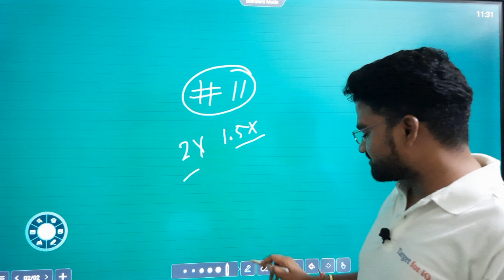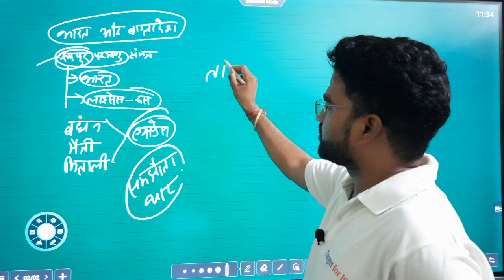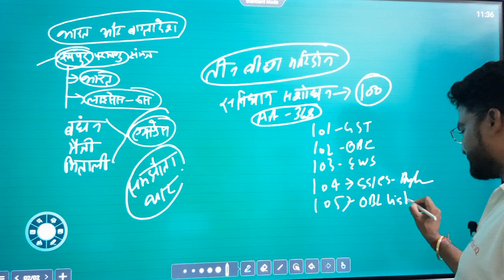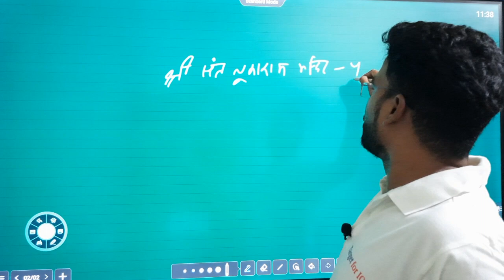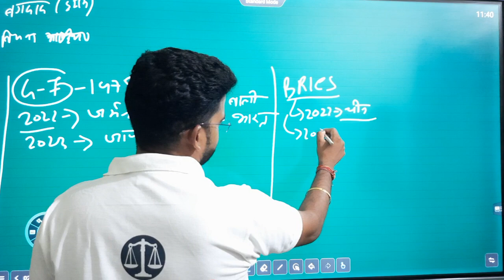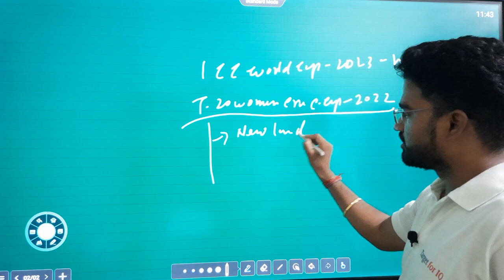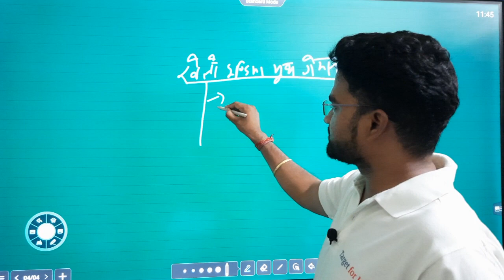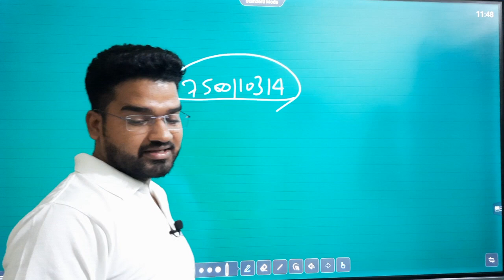Current affairs class #11 - UP APO 2022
Current affairs class by Satendra sir

class #1 current affairs

class #2

class 3

class 4

class 5

class 10

class 11